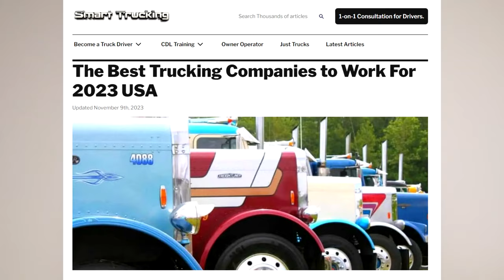Top Trucking Companies To Work For in 2024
Top Trucking Companies To Work For in 2024! In this video, Dave lists some top picks of trucking companies to work, that are rock solid and would be worth further investigation!

LOVE SMART TRUCKING AND WANT MORE CONTENT?
HERE'S HOW!

♥ Access special perks and cool stuff on our Channel.
♥ Get content that you won’t get anywhere else!
JUST CLICK THE JOIN BUTTON UNDER ANY OF OUR VIDEOS!

→ LET’S CONNECT!

→ OUR MUSIC IS ALL SOURCED FROM YOUTUBE
Song:  Atlanta